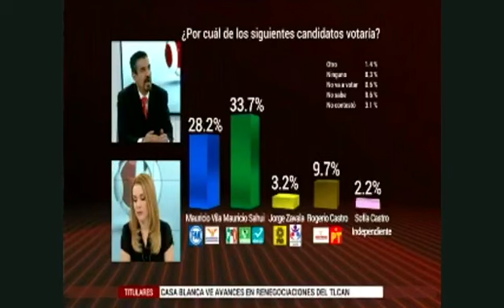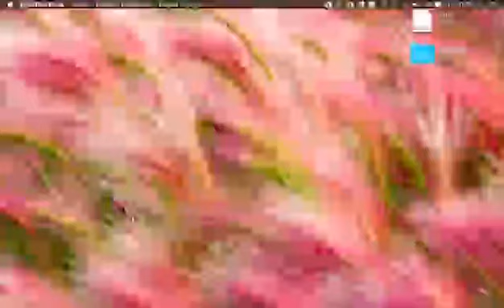GCE: Mauricio Sahuí aventaja a Mauricio Vila con 5.5 %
Según la encuesta difundida anoche por Milenio Televisión
el precandidato a la gobernatura, Mauricio Sahuí, aventaja por 5.5 por ciento a Mauricio Vila.
Vídeo

Fuente: Milenio Novedades/Mérida
El precandidato a la Gobernatura, Mauricio Sahuí, aventaja por 5.5 % a Mauricio Vila, según encuesta de Gabinete de Comunicación Estratégica (GCE), difundida anoche por Milenio televisión.

Según el gráfico del ejercicio de GCE, presentado por Federico Berrueto, a la pregunta ¿Por cuál de los siguiente candidatos votaría?, el sondeo arrojó que el 28.2% lo haría por el aspirante del PAN-MC; 33.7% por el del PRI-PVEM-Panal.

Cuestionado por la periodista Azucena Uresti, sobre el resultado de la encuesta, Federico Berrueto dijo que si bien "el PRI tiene un problema severo de imagen", Yucatán tienen al gobernador mejor evaluado del tricolor, y "cuando un gobernador es capaz de transmitirle esta fuerza a su partido, pues se dan esos resultados".

El también columnista de Milenio agregó que "la encuesta que hicimos en días pasados", muestra que el candidato del PRI, Mauricio Sahuí, tiene una ventaja de 5.5. por ciento sobre Mauricio Vila, quien también es un muy buen candidato del PAN ha sido un alcalde muy buen evaluado a nivel nacional.

Sin embargo, acotó, cuando tenemos a un gobernador bien evaluado y hay un candidato afín al grupo del gobernador, que es el caso de Mauricio Sahuí, se da esta sinergia positiva y al menos en esto momentos, todavía falta mucho, al PRI no le está yendo nada mal.